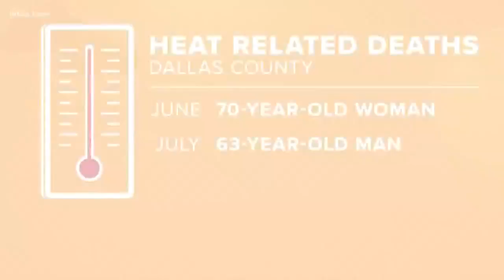Plano police officer saves choking toddler